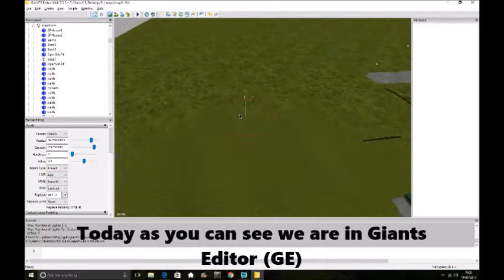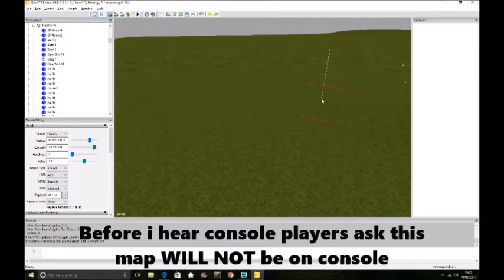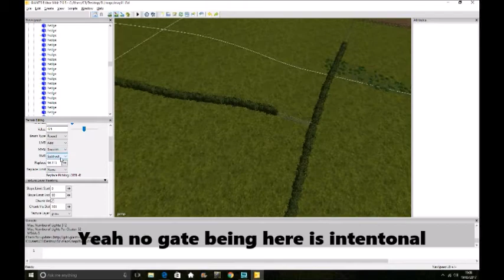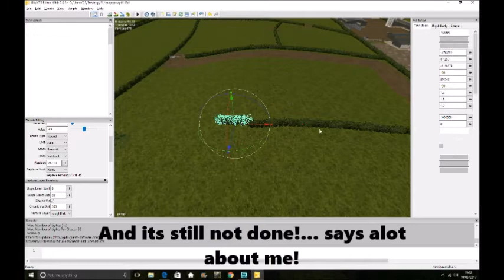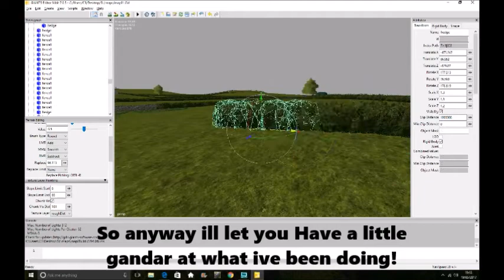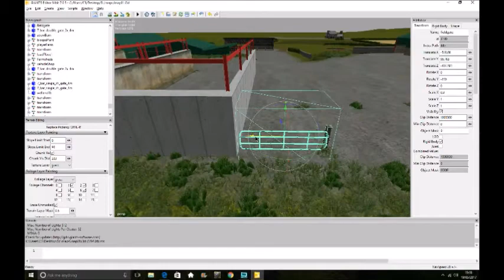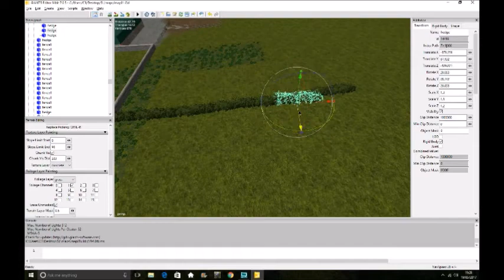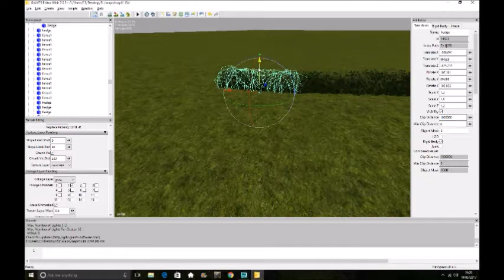Summers Lane #1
THIS MAP WILL NOT BE ON CONSOLE
Today we are making Summers Lane!
This is my Irish style map witch I've been working on for 7 months...